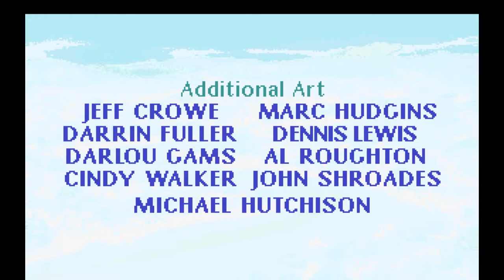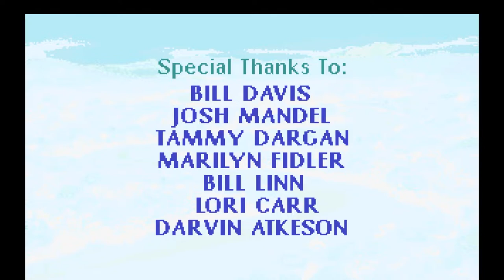IMMIGRATION IS TOUGH - EcoQuest 2: Lost Secret of the Rain Forest #1 (Let's Play/DOS)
Lost Secret of the Rainforest is an educational adventure game developed by Sierra On-Line in 1993 for the MS-DOS and Microsoft Windows. It is the sequel to EcoQuest: The Search for Cetus. The game designer is Gano Haine and unlike the first game Jane Jensen was not involved in creating the second game, having moved on to create the Gabriel Knight series.

In Lost Secret of the Rainforest (aka EcoQuest II, though this does not appear in the game's title), the second installment in the series, Adam, now slightly older and able to speak with animals as a matter of course, explores the tropical rainforest in search of a cure of a disease afflicting the local Indigenous peoples of South America, and a way to save the rainforest from destruction. One of the game's innovations was the "Ecorder" display: a tricorder-like device Adam uses to learn about things he finds during his journey. According to Pelit, the game is somewhat harder than its predecessor and places more emphasis on the dangers of selfishness and greed, as opposed to the blight of man.